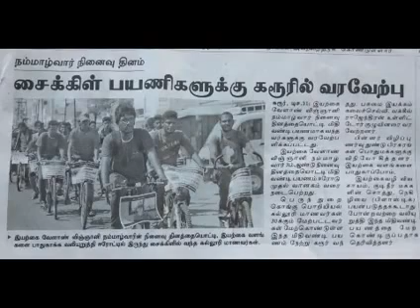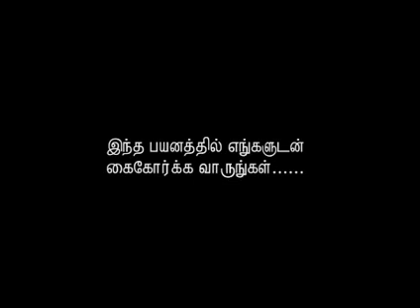Pasumai Vanam Thedi Oru Puratchi